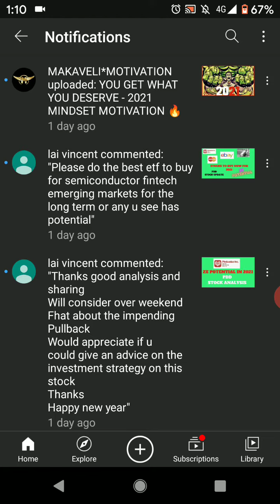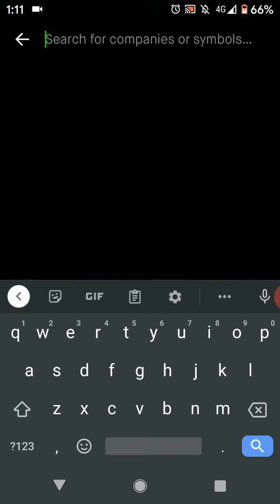Best ETFs for Semiconductor Fintech and Emerging Markets | ARKF ETF | VWO ETF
These are the best ETFs for Semiconductor Fintech and Emerging Markets

Get upto $1600 in four free stocks from Webull using this

I am not a financial advisor and my opinions reflect mine only and no other entities. You (and only you) are responsible for the financial decisions that you make.